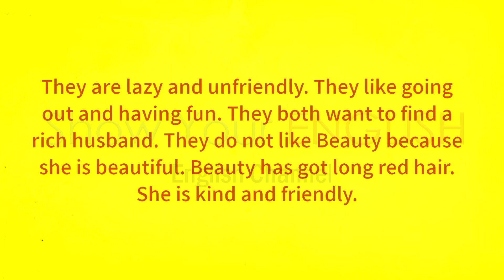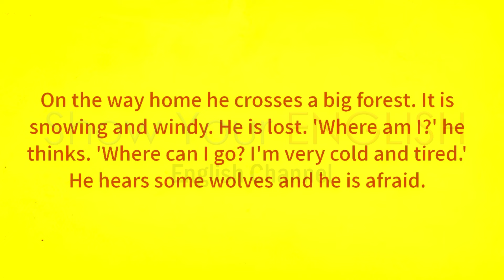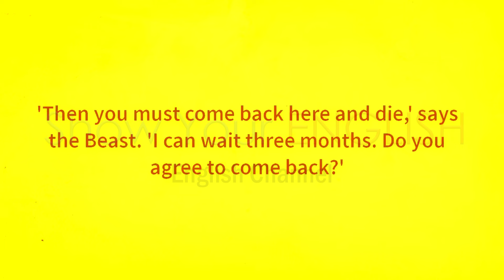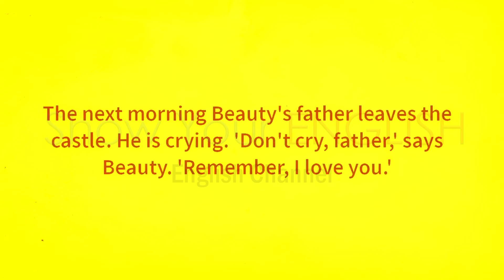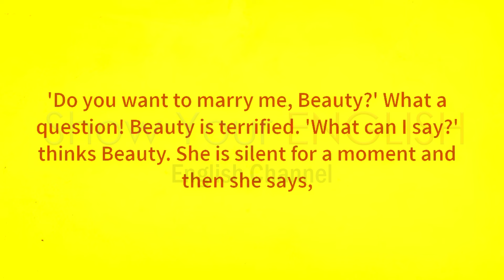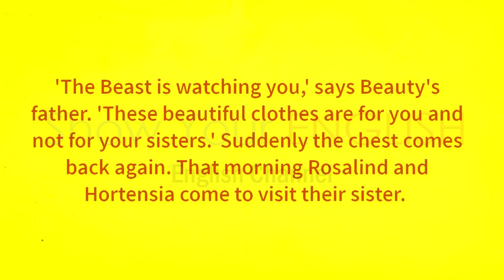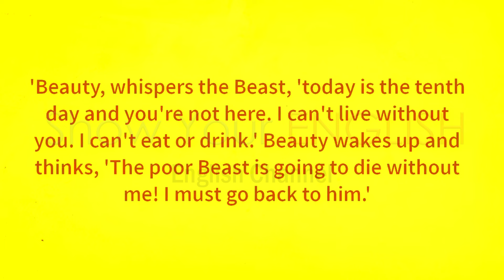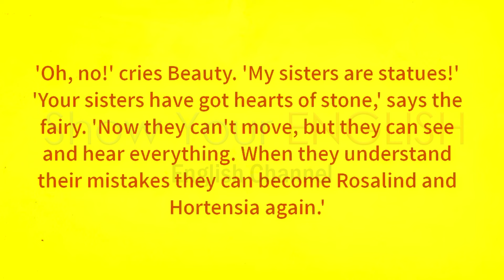Beauty and the beast ပုံပြင်လေးနားထောင်ပြီး English စာလေ့လာမြယ် (Myanmar)(English)[2021 updated]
English စာလေ့လာမှုအတွက်အထောက်အကူပြုစေတဲ့
အကြောင်းအရာတွေကို အမြဲတင်ဆက်ပေးနေတဲ့
Show Your English English Channel ဖြစ်ပါတယ်။
Videoများကို အခြားသော Page များ Website များတွင်
ကူးယူဖော်ပြခွင့်မပြုပါ။